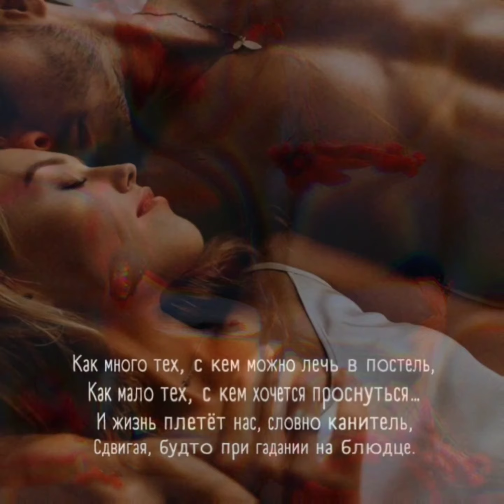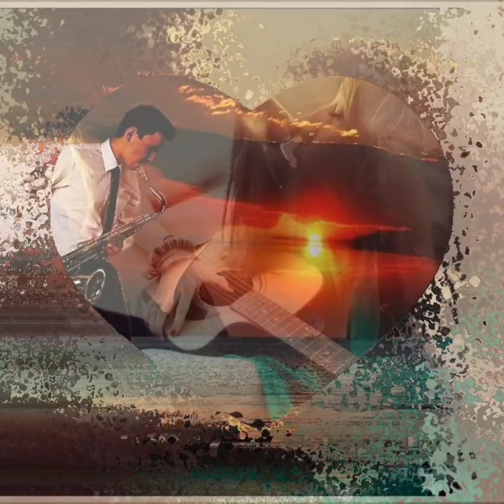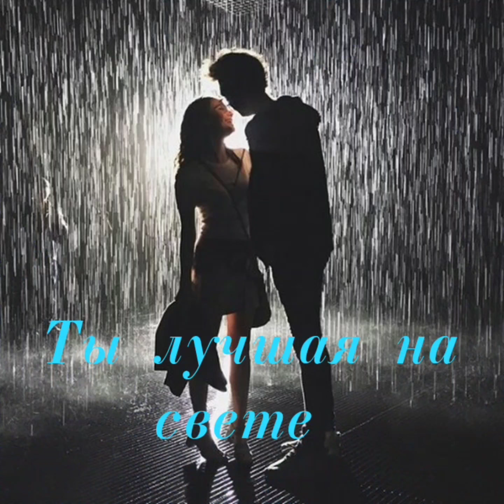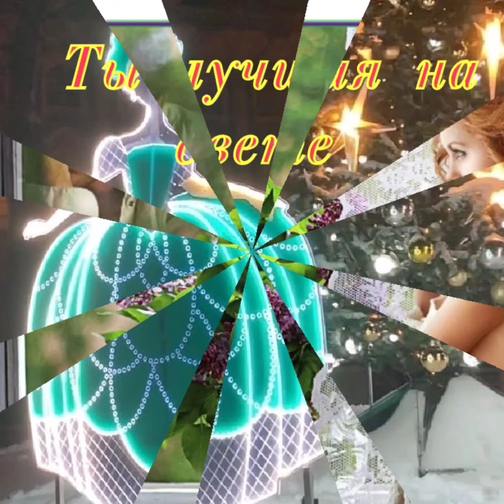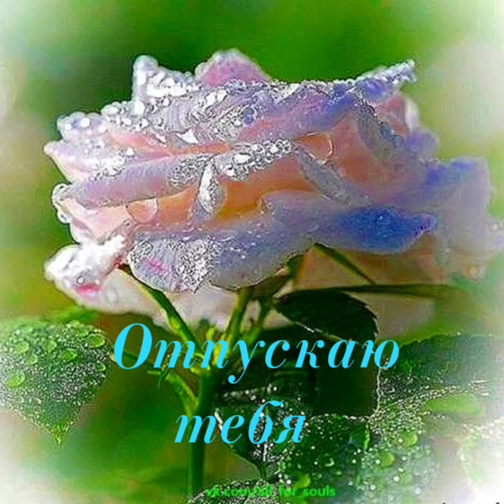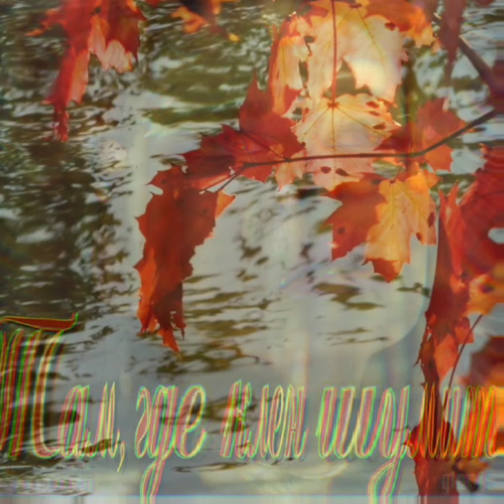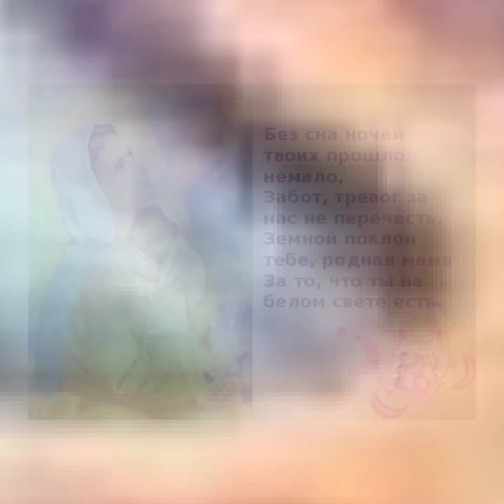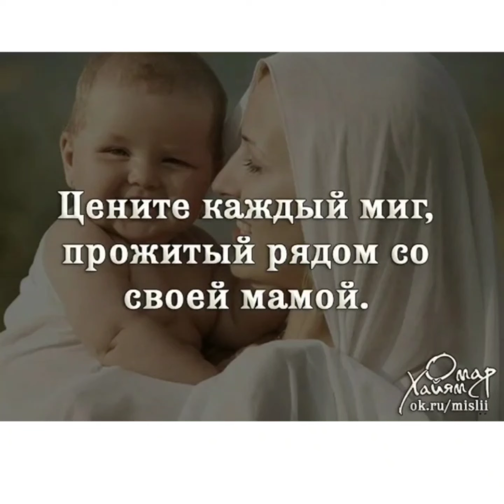Золотые хиты для Володи и Люды А .